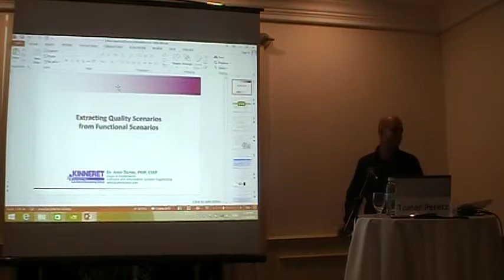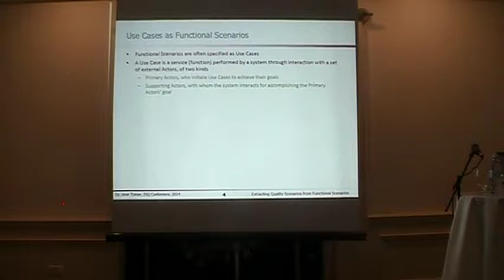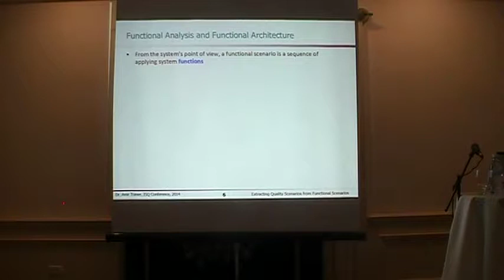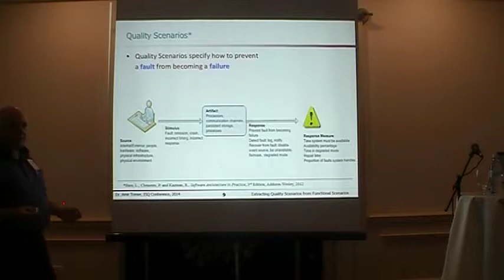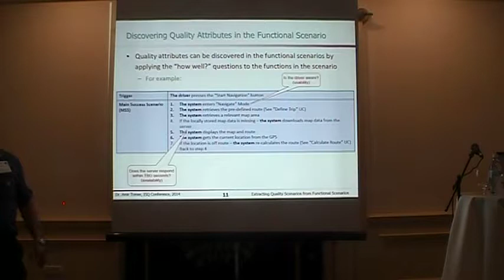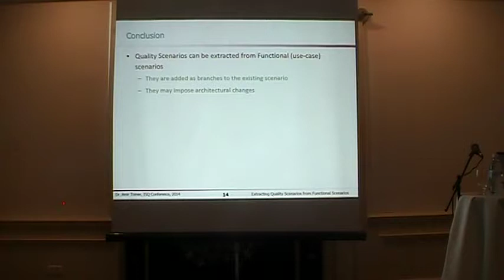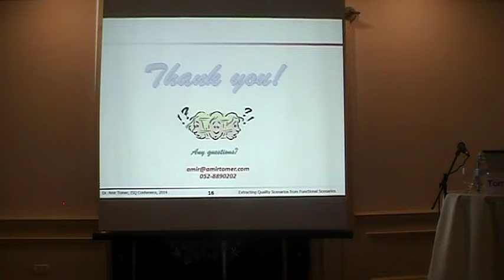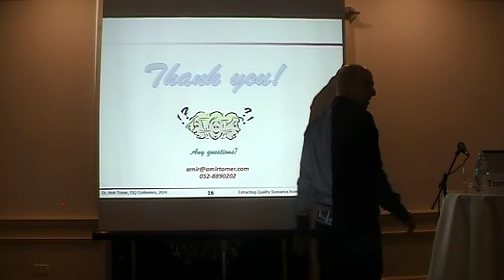Dr. Amir Tomer talks about "Extracting Quality Scenarios from Functional Scenarios" (in Hebrew)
Abstract:

Requirements specifications usually focus on the functional requirements of the system, whereas the non-functional requirements (aka Quality Attributes) are defined generally, vaguely or tacitly. This talk introduces an approach to reveal quality attributes within structured functional scenarios (in Use-Case specifications) and defining them as quality scenarios which then are added to the overall system functionality. The expansion of the scenarios also provides a basis for adapting the software architecture to the entire system requirements.

Bio:

Dr. Amir Tomer obtained his B.Sc. and M.Sc. in Computer Science from the Technion, and his Ph.D. in Computing from Imperial College, London. Between 1982 and 2009 Amir was employed at RAFAEL as software developer, software manager, systems engineer and Corporate Director of Software and Systems Engineering Processes. Amir is currently affiliated as the head of the Software Engineering department at Kinneret Academic College and as a Senior Teaching Fellow  for Software and Systems Engineering at the Technion, Haifa, Israel and other academic institutes. Amir has various professional certifications, including PMP, CSEP and CSQE.